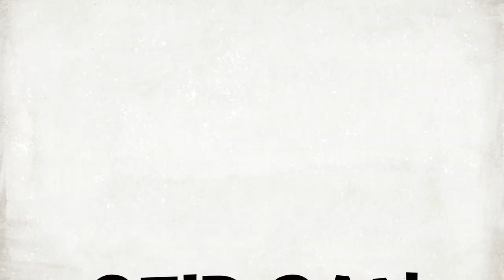Aceptando ser diferente - CEIP SAN WALABONSO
Aceptando ser diferente. Mª José, Mª Jesús, Maribel y Laura.  16 de diciembre Día de la Lectura en Andalucía. CEIP SAN WALABONSO 2018.